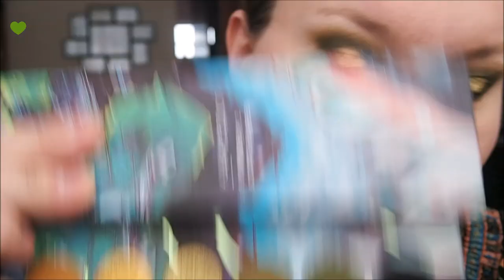Maquillaje verde oliva con la paleta Sci-Fi Green de Kaleidos Makeup/Olive Green Makeup :)